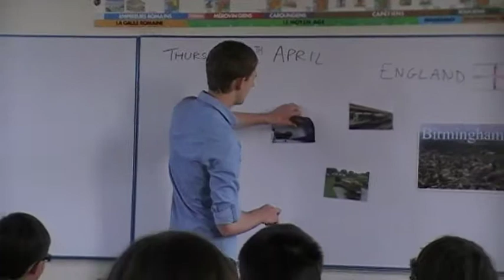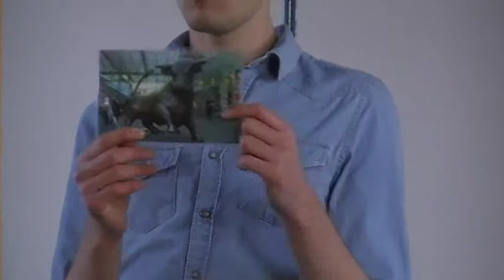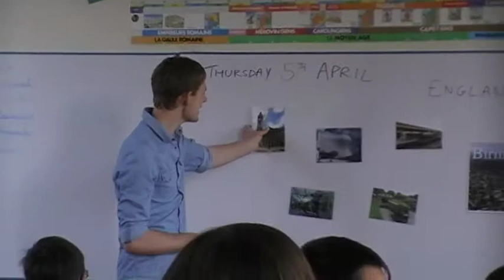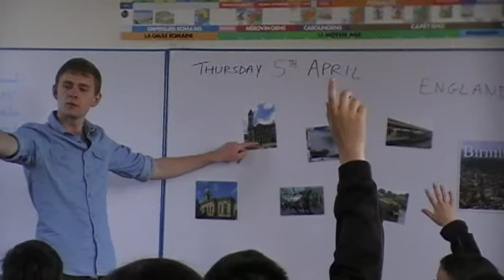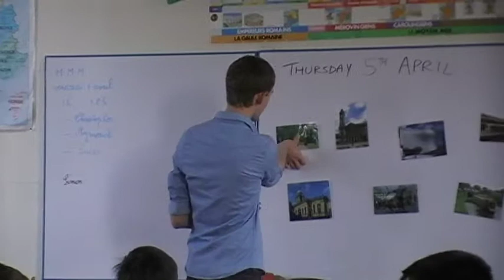Les grands lieux de Birmingham par Tom pour les CM1 à l'école de la Boissière de Montaigu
Birmigham, sa gare, son canal, ses statues de taureaux, son centre commercial... tous les grands sites de la ville présentés par Tom, un stagiaire du Service Anglais du Syndicat Mixte Montaigu Rocheservière, aux élèves de CM1 de la Boissière de Montaigu.